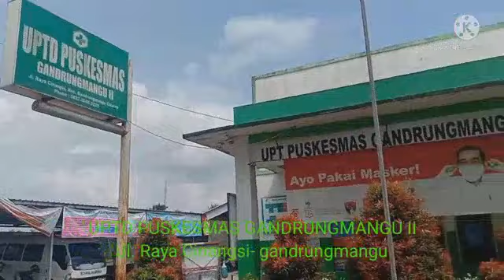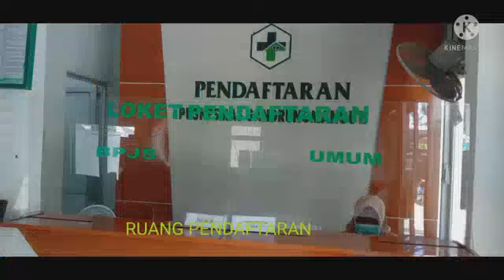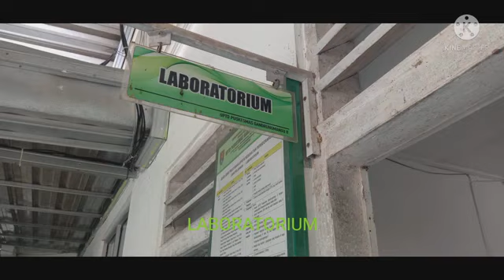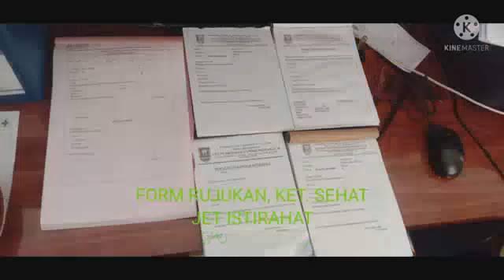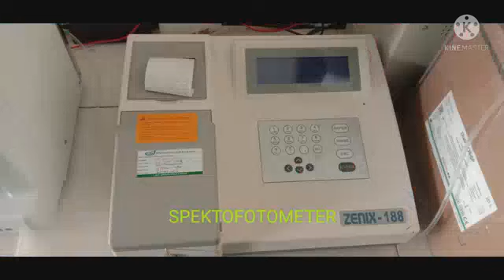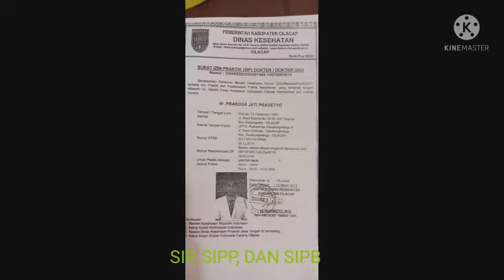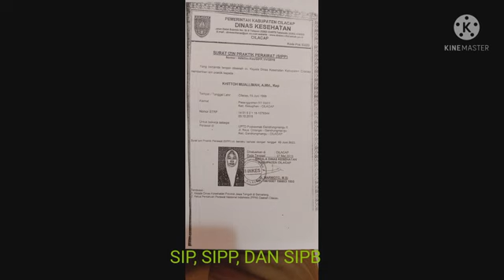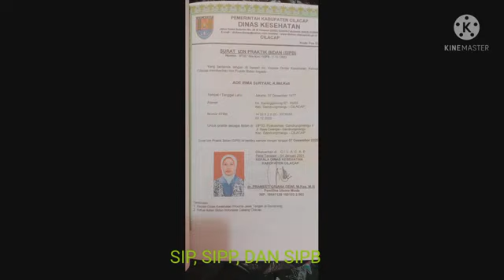RECREDENTIALING UPTD PUSKESMAS GANDRUNGMANGU II DENGAN BPJS KESEHATAN 2022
Recredentialing/ perjanjian kerjasama UPTD PUSKESMAS GANDRUNGMANGU II DENGAN BPJS KESEHATAN TAHUN 2022